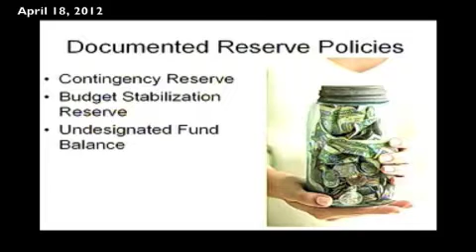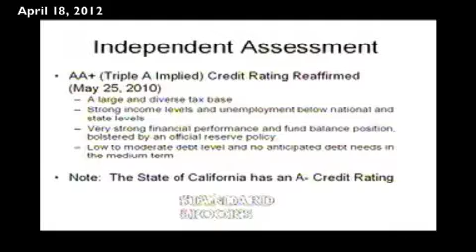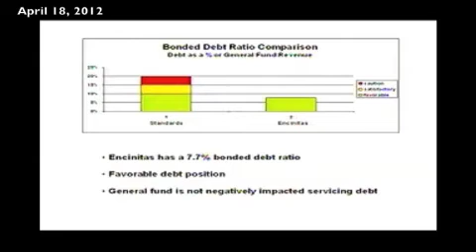12-0418 State of City Financial Myths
4/18/12 One portion of the state of the city speech delivered by Jerome Stocks. It's a relatively fact-free financial view made of feel good stuff without substantiation.